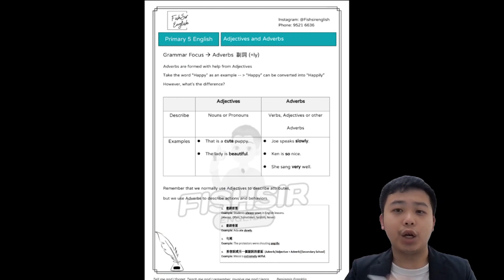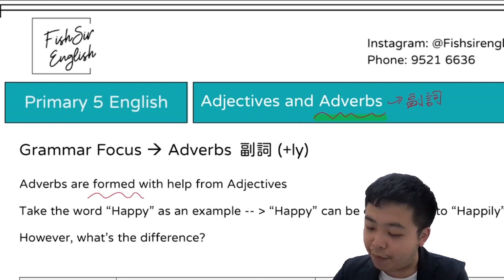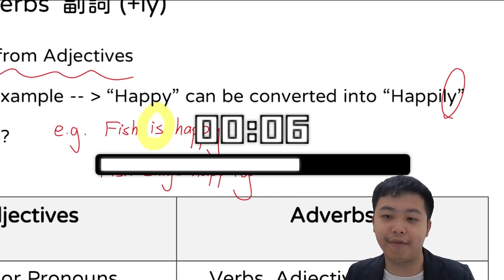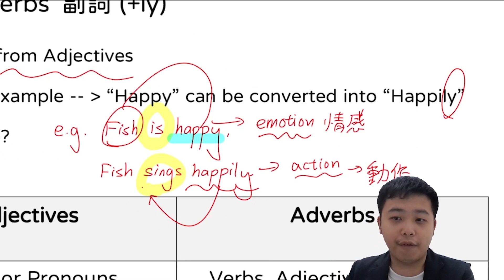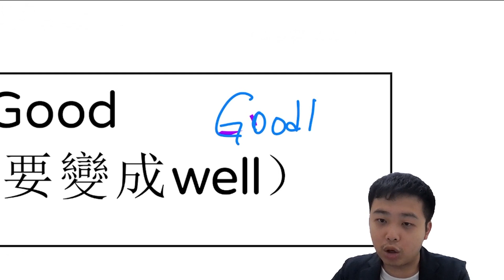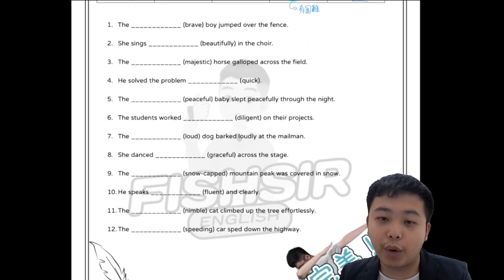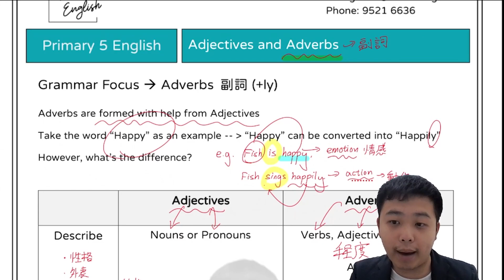P5 Fish Sir 文法天書 Chapter 1- Adjectives and Adverbs